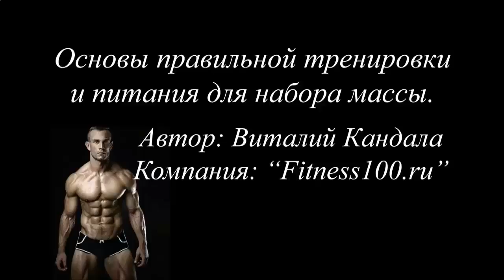ВЛИЯНИЕ ПРОТЕИНОВЫХ КОКТЕЙЛЕЙ НА ЗДОРОВЬЕ